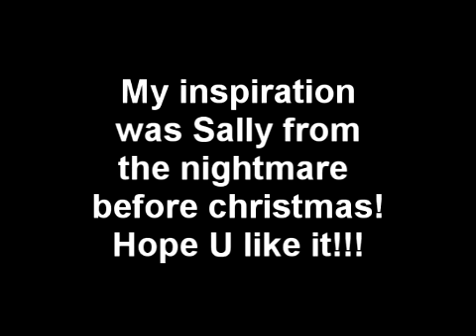Uniquemakeupgrl contest entry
I am sally! All face make up! Well, sorry for the lateness of this video xD... Anyways I had tons of fun doing it... I dont have an orange wig grrr... but i still think it came out pretty good :)... Oh the scars and sowed skin" i did it with toilet paper haha... i know! xD
This is the full face theme =)